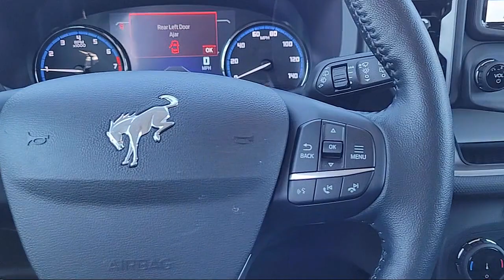2022 Ford Bronco Sport Outer Banks Sport Utility Sacramento Roseville Elk Grove Folsom Stockton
2022 Ford Bronco Sport Outer Banks Sport Utility Stock Number: F100770A Vin:3FMCR9C67NRD87589.
Future Ford
650 Automall Drive